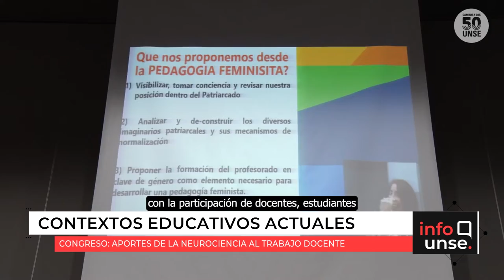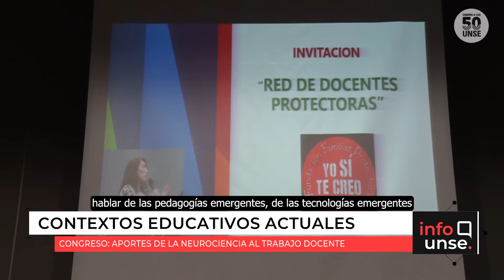INFO UNSE 13/07/2022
Hoy compartimos información sobre:

🔹 206° Aniversario de la Declaración de Independencia.

🔹 Puesta en marcha de la Auto Eléctrico de la UNSE.

🔹 2° Congreso Nacional e Internacional de Pedagogías Emergentes.

🔹 Acto de Colación de la Facultad de Humanidades, Ciencias Sociales y de la Salud.

🔹 Conversatorio “Desafíos de los gobiernos locales y agenda de los municipios en Santiago del Estero”.

🔹 La UNSE Abre sus Puertas 2022.